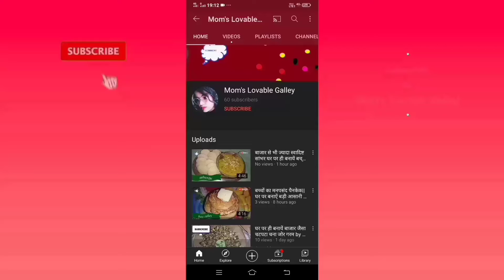Home made hotel Style Sambhar घर में तैयार करें अपनी रसोई मेंहोटल जैसा सांभर by mom's Lovable Galley